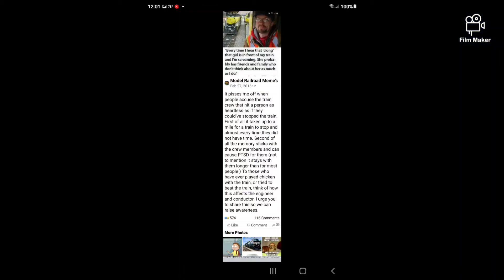to the engineer that gave me a cig and 6 pack of water, I thank you so much